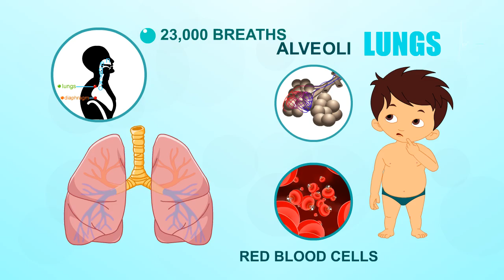Lungs | Human Body Parts | Pre School | Animated Videos For Kids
"LUNGS"